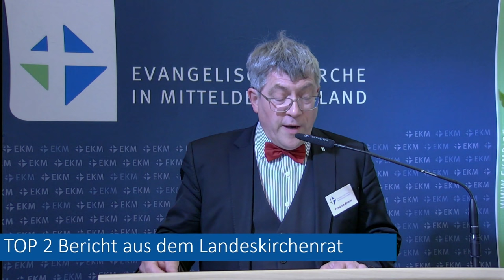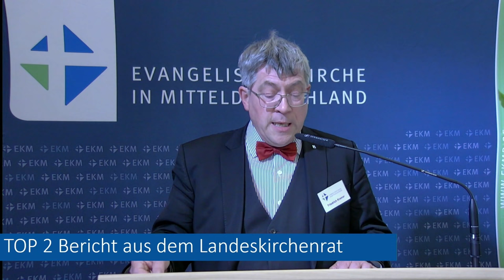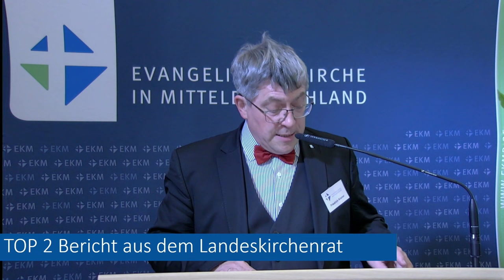Bericht aus dem Landeskirchenrat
7. Tagung der III. Landessynode der Evangelischen Kirche in Mitteldeutschland